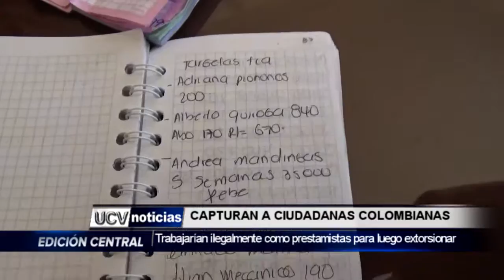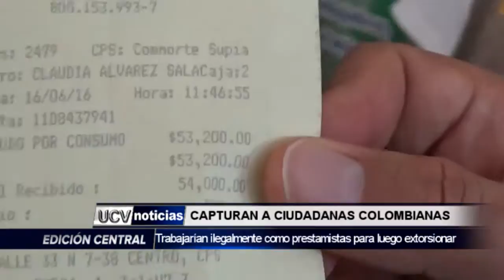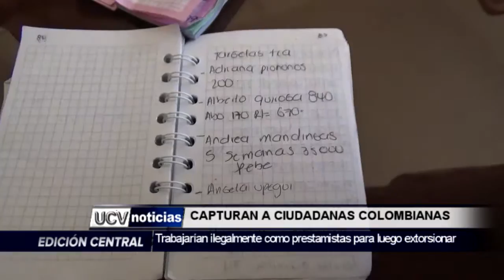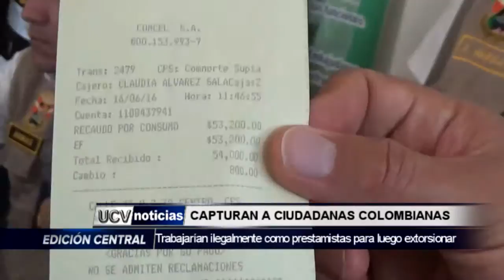CAPTURAN A COLOMBIANAS QUE TRABAJABAN ILEGALMENTE - UCV NOTICIAS PIURA